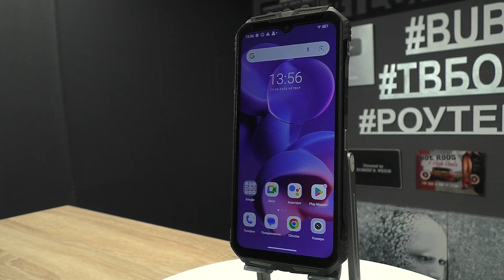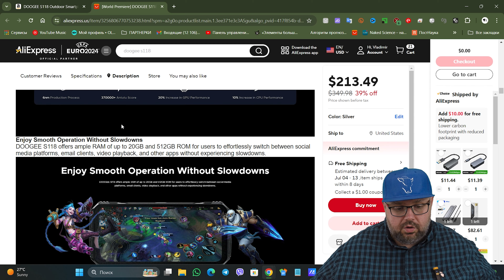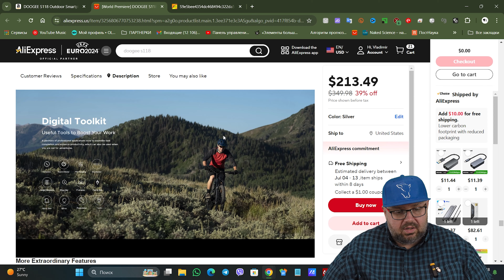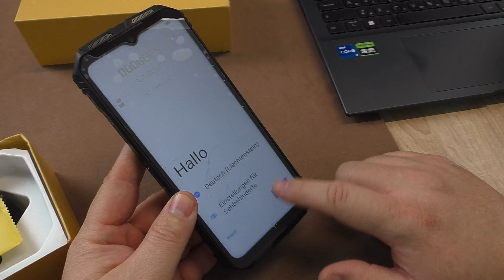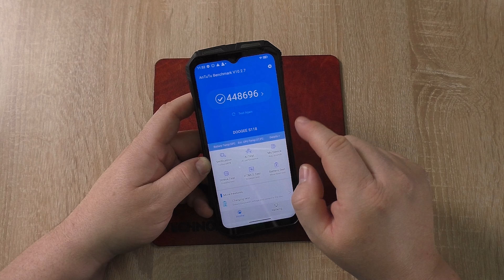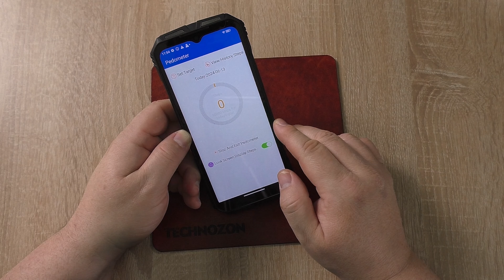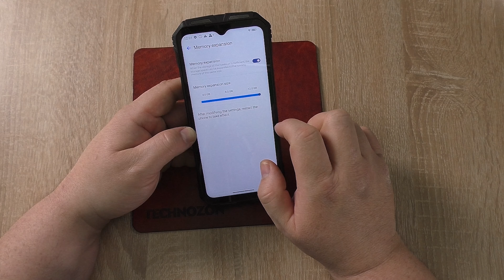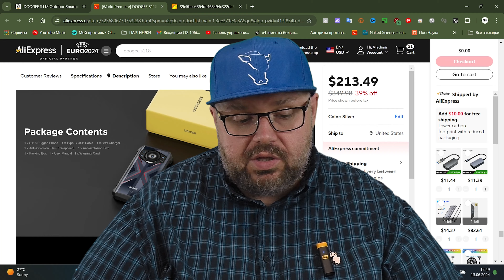ЗАЩИЩЕННЫЙ СМАРТФОН DOOGEE S118 С ИНФРАКРАСНОЙ КАМЕРОЙ ДЛЯ НОЧНОЙ СЪЕМКИ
Ссылка на смартфон
Aliexpress Украина
Aliexpress Глобал -

ОТЛИЧНЫЕ ГЕЙМПАДЫ

ХОРОШИЕ ПУЛЬТЫ

ОТЛИЧНЫЕ РОУТЕРЫ